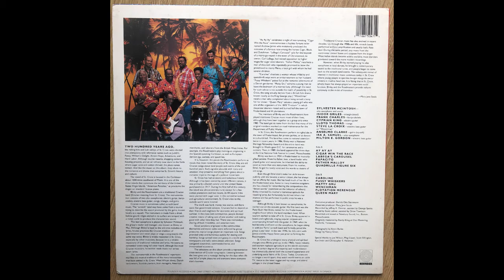Blinky & the Roadmasters - Flotation Merengue